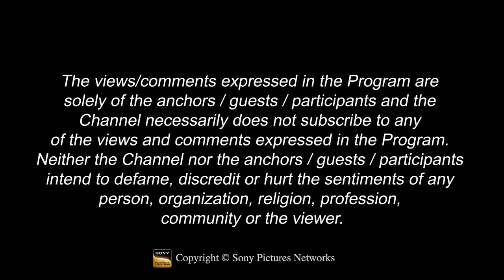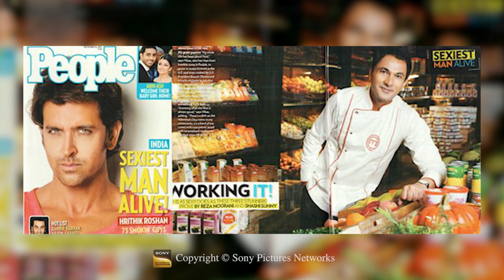KEYS TO KISMAT (S06 - Sony TV) - Nisha Mathur interviews Vikas Khanna (Michelin Star Celebrity Chef)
On this episode of Keys to Kismat on Sony TV, Nisha Mathur features renowned Michelin star celebrity chef -Vikas Khanna, who was ranked amongst the top ten global chefs by the Gazette Review.

Beyond a long list of phenomenal credentials, this is a story of a young boy from Amritsar Punjab that nobody had ever heard of. This boy was always different and wanted to be different. He dreamt of crossing all boundaries-but who knew that this boy would one day leave the country and spread the fame of Indian food globally. This is a story of a boy who fought against all odds and received love from the world-This is the story of Vikas Khanna

Copyright @ Sony Pictures Networks